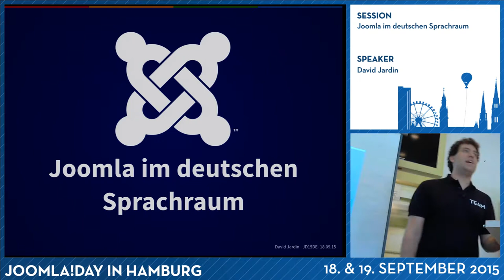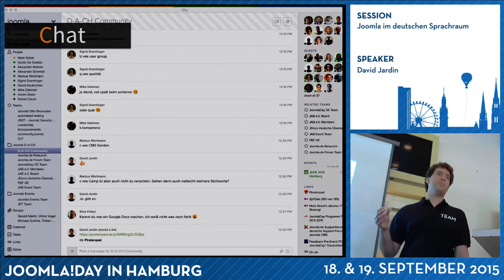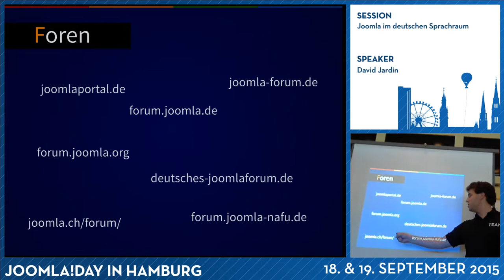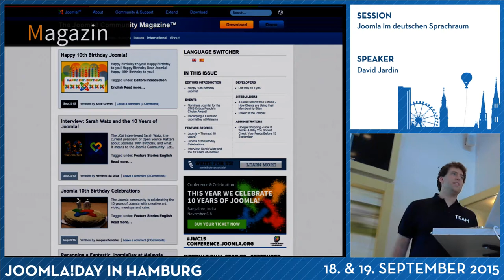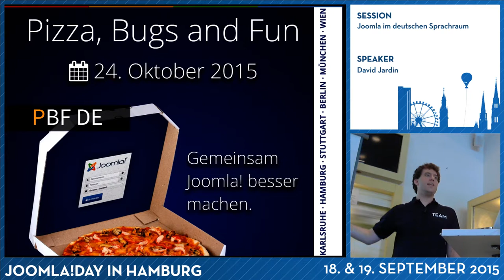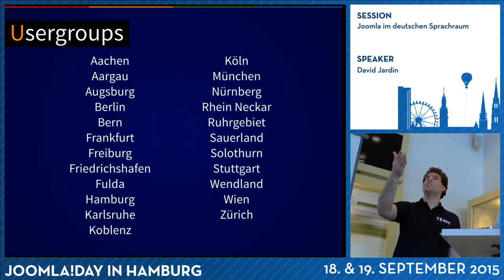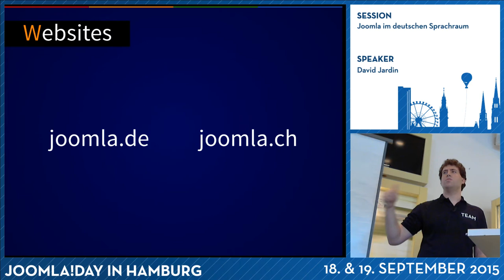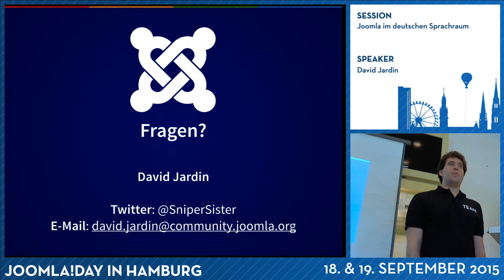JD15DE - Joomla im deutschen Sprachraum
Wie ist die deutschsprachige Community organisiert, was hat das letzte Jahr an Neuerungen und Initiativen gebracht, wohin soll es gehen und wo kann man sich einbringen - auf diese Fragen möchte ich in dieser Session eine Antwort geben.